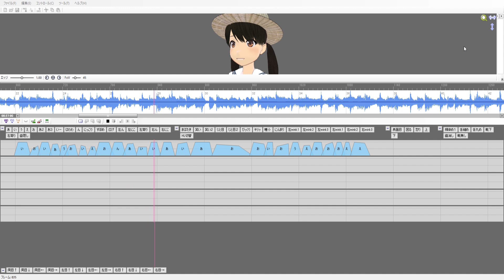FaceAndLips_v0381 による口パク編集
FaceAndLips_v0381というソフトを使って芋人形に歌を歌わせるのです・・
今打ち込み中です